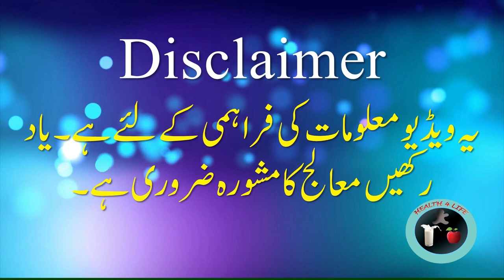Eating Cow Meat and Milk | Lumpy Skin Disease Virus Latest Updates | Lumpy Skin Disease in Cattle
Eating Cow Meat and Milk | Lumpy Skin Disease Virus Latest Updates | Lumpy Skin Disease in Cattle / Eat Cow Meat and Milk / Lumpy Skin Disease Virus Latest Updates
LSD is a highly infectious disease of cattle and water buffalo that does not affect other livestock or humans. The disease is caused by a virus like sheep pox and goat pox and is mostly transmitted by biting insects.

How the disease spreads
The transmission of LSD is not completely understood. The main two routes of transmission are mechanical transmission by arthropod vectors such as mosquitoes, ticks and biting flies and the movement of infected animals. The disease can also be spread by fomites through such things as contaminated equipment and in some cases directly from animal to animal.

The disease has shown its ability to establish and spread in a wide range of environmental and productions systems around the world.

Signs of lumpy skin disease in animals
Image of Lumpy skin disease in cattle eyes
Lumpy skin disease in cattle overseas
Image of Lumpy skin disease in cattle side profile
Firm, raised nodules up to 50 mm in diameter develop on the skin around the head, neck, genitals and limbs. Nodules can develop on any part of the body.
Scabs develop in the centre of the nodules after which the scabs fall off, leaving large holes that may become infected.
Swelling of the limbs, brisket and genitals may occur.
Watering eyes.
Increased nasal and salivary secretions.
Some animals with the disease may be asymptomatic (have the disease but not show signs).
Lumpy skin disease (LSD) is a viral disease of cattle and water buffalo that causes relatively low mortality; however, the disease can result in animal welfare issues and significant production losses.

The disease is spread primarily by biting insects such as certain species of flies, mosquitoes and possibly ticks. The disease can also be spread by fomites through such things as contaminated equipment and in some cases directly from animal to animal. It does not pose a risk to human health.

Infection typically causes an acute disease with fever, depression, and characteristic skin nodules. There may also be a marked reduction in milk yield as well as abortion in pregnant animals.

Originally limited to Africa, the global distribution of LSD is increasing the risk to Australia. Since 2019, the disease has spread through China and Southeast Asia. In 2021 the disease was confirmed in Vietnam, Thailand and Malaysia. In March 2022 it was officially reported by Indonesia on the island of Sumatra.